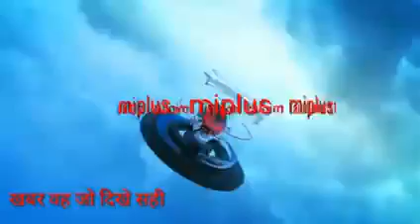तीन कृषि काले कानून के विरोध में भारत बंद सफल